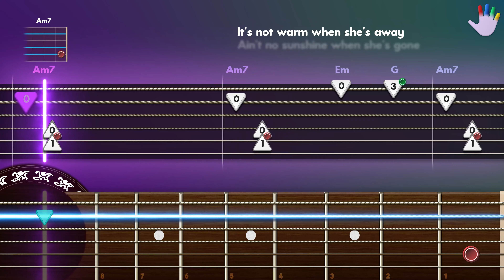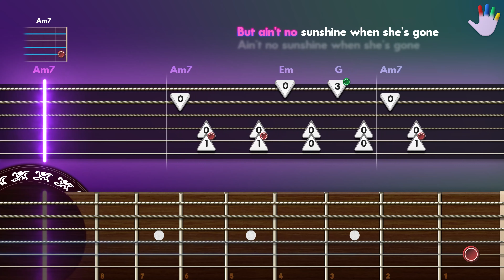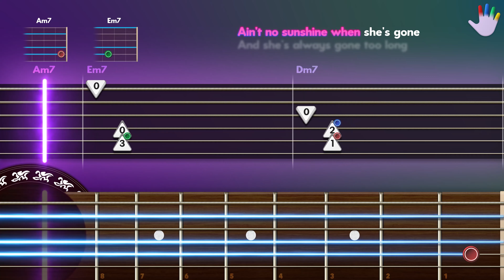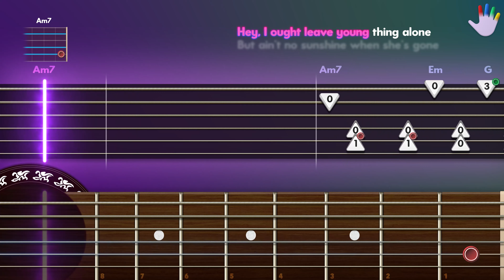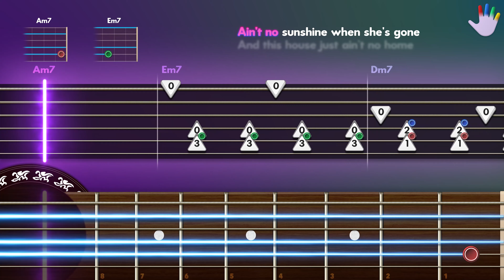Ain't No Sunshine Guitar Lessons for Beginners Bill Withers Tutorial, Easy Chords, Lyrics, Backing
Learn how to play «Ain't No Sunshine» by Bill Withers on CoachGuitar, for Beginners

00:00 - Intro
00:21 - Full Version
02:31 - Backing Track